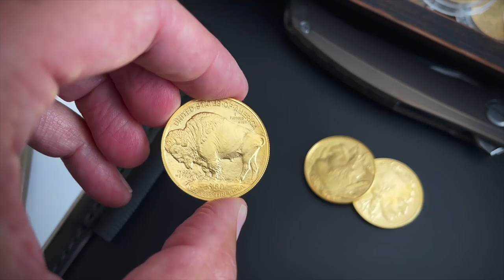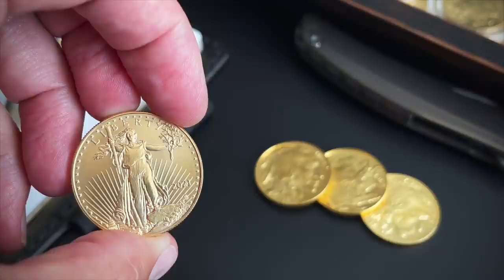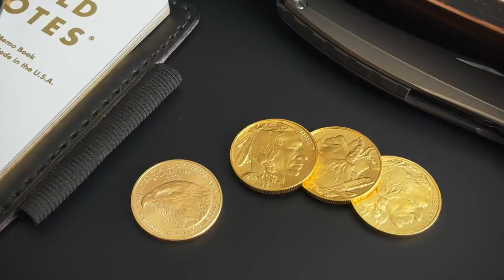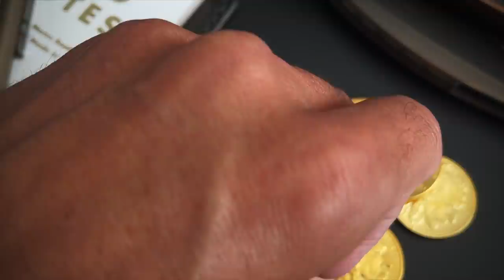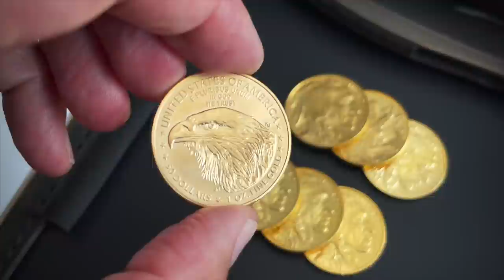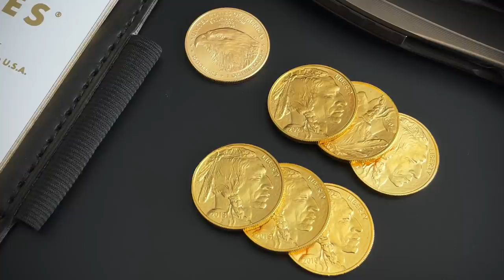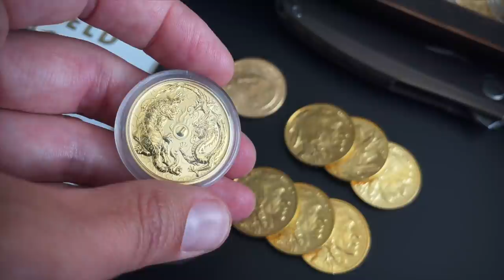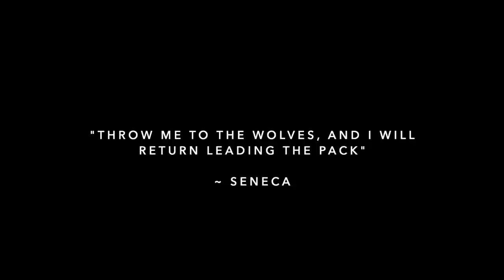Be Your Own Bank - Banking Gold or Silver for Large Purchases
This video looks at ways to bank gold and be your own bank, whether that's saving and storing cash for a real estate down payment or a number of different things. Using precious metals to store large sums of money has a lot of considerations especially when timelines are finite.

Product links:
▸ Pelican Micro Case

I buy gold and other assets on a dollar cost average schedule and then buy more as price and interest allow. If you want to know more about buying gold coins, that is my primary focus here. I talk a bit about mining stocks and other equities as well. Cheers!